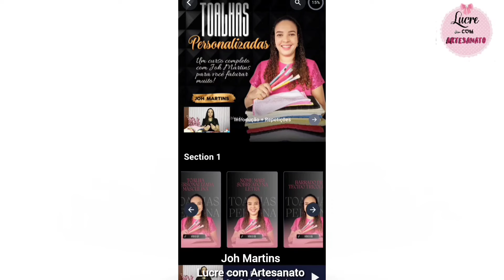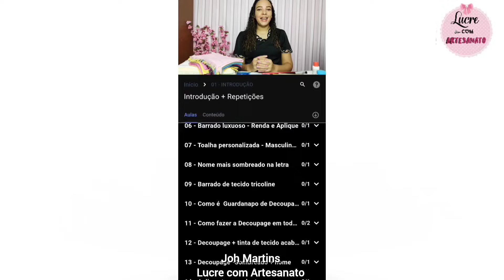6 IDEIAS CRIATIVAS PARA VENDER (Toalhas e Sabonetes)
Trouxe 6 Idéias criativas para vender
usei sabonetes,renda glippir, guardanapo decoupage e toalhinha .

 Ótimo ideia para presentear e até mesmo vender!!!😍

Aqui no Canal temos várias Ideias Incríveis.
Hy guys, How are you doing? In today's vídeo were are going to makes beautiful.
Milk box ideas
Great Idea tô gift away or even tô sell.
Bright ideas with milk box. Ideas tô sell ir present, and te besta,spending little.
. Easy crafts do It yourself😍🥰
Hi guys, how are you doing? In today's video we are going to make beautiful "Ice Cream Pot Ideas". Great idea to gift or even to sell !!! 😍

RECADINHO MUITO IMPORTANTE ❤️
ative as Notificações🔔
assim vc recebe todos os vídeos do Canal

COMECE A LUCRAR COM ARTESANATO ⤵️

E receba todos os nossos vídeos 📌